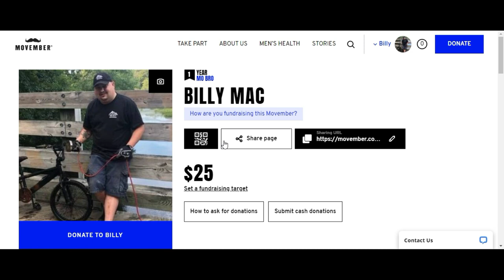Magnet Fishing Wood River. Skunk Hill Road.... Got Caught In A Rainstorm.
Went out to explore for new areas to magnet fish. Ended up at Skunk Hill Road. In between Richmond and Hopkinton RI.. Rain came in will have to revisit.

Movember is the leading charity changing the face of men's health, and this Movember I'm joining them. Together we can make a difference for men's health – in prostate cancer, testicular cancer, mental health and suicide prevention. Help me stop men dying too young.

My name is Billy Mac. I love to find the next adventure. My adventures are never the same. You will see on this channel, Magnet Fishing, Fishing, Hikes, Exploring Abandoned Area, History, and a bit of vlogging basically anything that is a adventure..